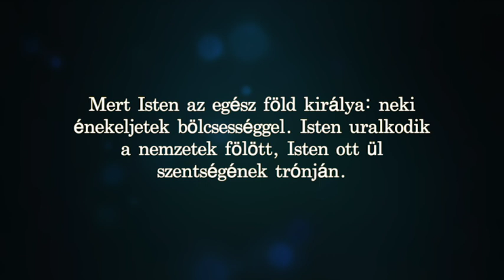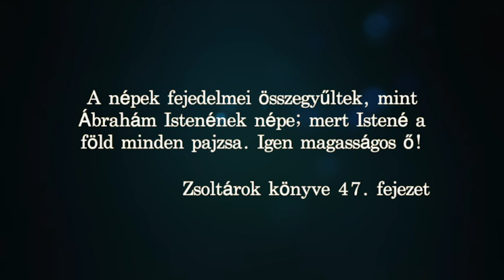Itt van a 47. Zsoltár üzenete